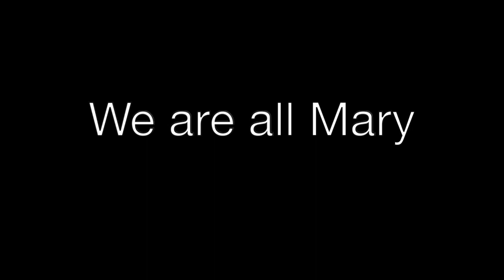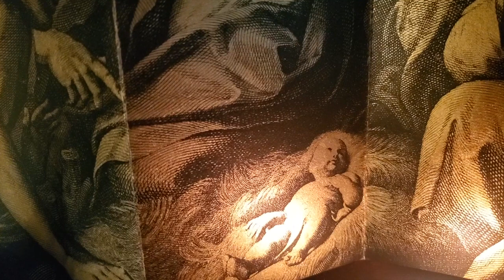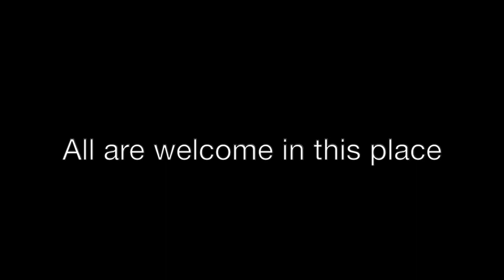We are all Mary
This is the Christmas message to the Episcopal Church in North Texas from Bishop Scott Mayer.